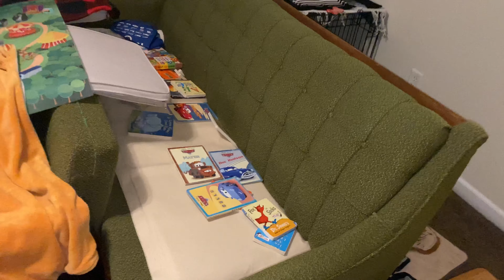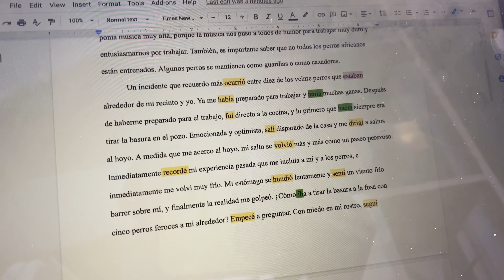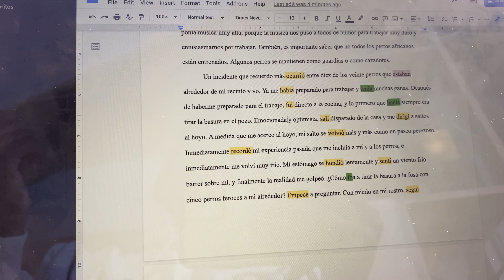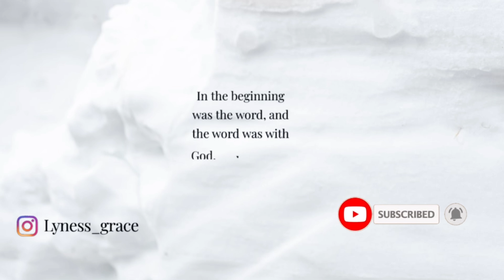Vlog// A Busy Day in the Life of a College Student// Working 3 Jobs + Schooling~